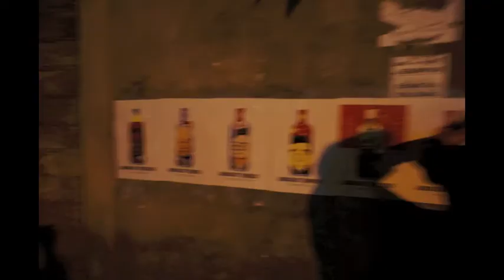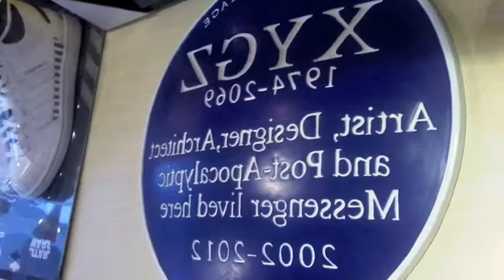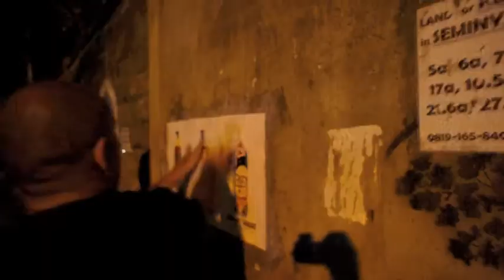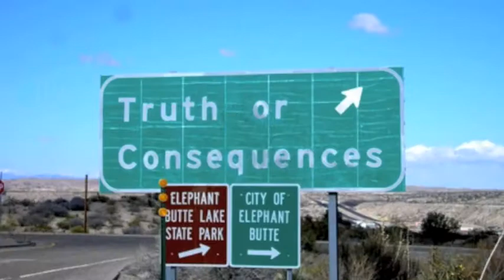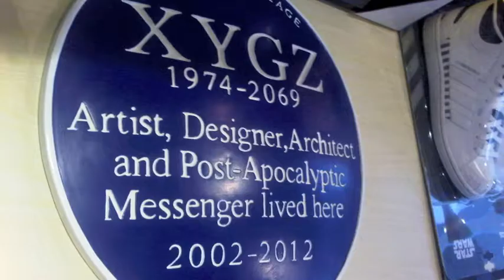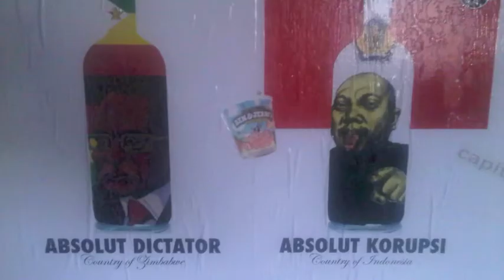XYGZ VS INDODREAMIN "ABSOLUT CORRUPTION"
STREET ART IN BALI INDONESIA . FEB 2011 .